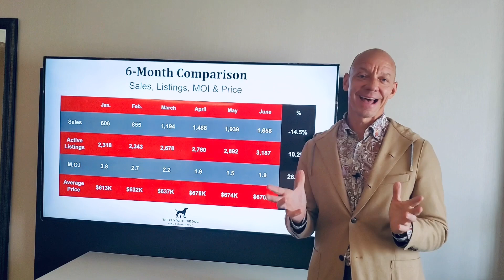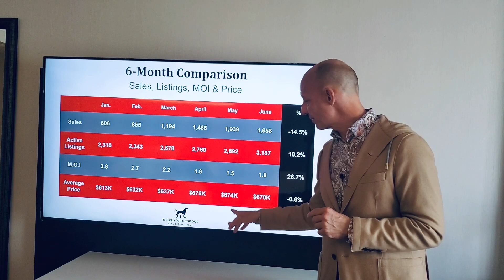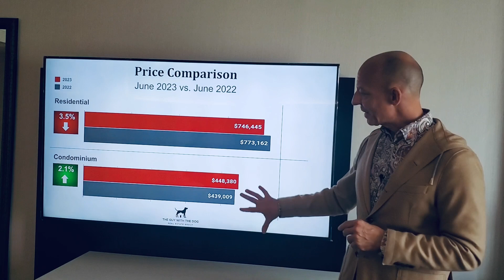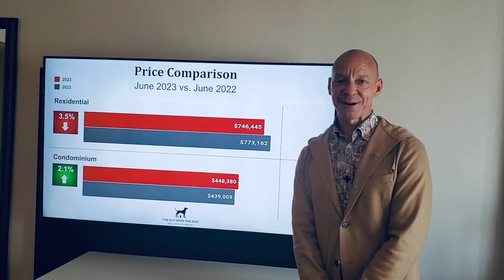Ottawa Market Insights - June 2023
The Guy with the Dog digs deeper into Ottawa’s resale market stats for the month of June 2023.

🏡 Want to stay up to date on Ottawa housing stats?